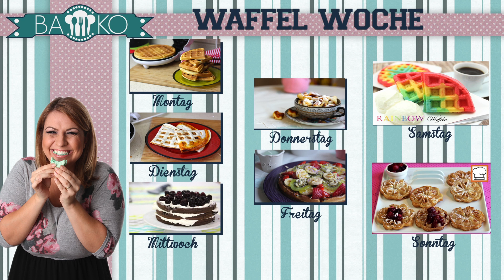Waffel Woche #6 Rainbow / BaKO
Hallo,
mein Name ist Ebru. 28 Jahre und begeisterte Hobbyköchin und möchtegern Konditorin.
Auf diesem Kanal möchte ich mich ausschließlich mit dem Thema BA(cken) und KO(chen) beschæftigen.
Daher mein Kanalname Ba & Ko .

➭Videos können PR-Samples enthalten.
➭ vergütete Platzierungen werden ausnahmslos gekennzeichnet
➭ İnfobox kann Amazon Partnerlinks enthalten, diese werden mit * gekennzeichnet

Eqıipment:

Schnitt: Final Cut Pro